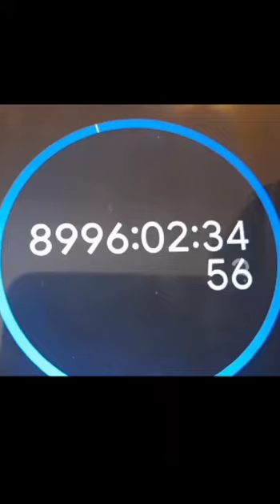WORLD RECORD BROKEN for longest running stopwatch!!!😱😱😱